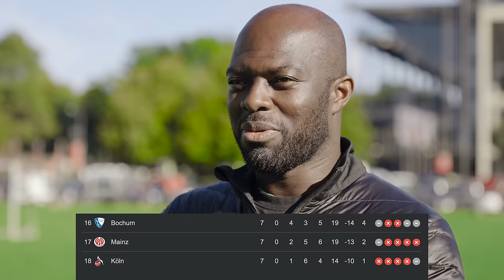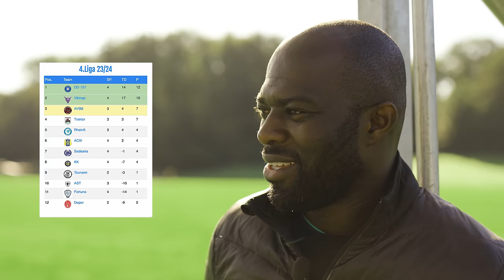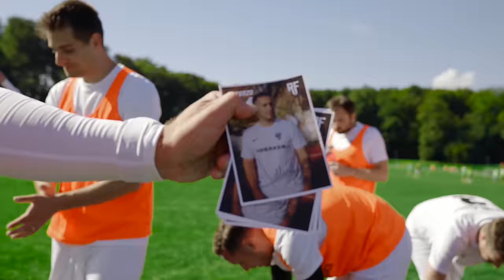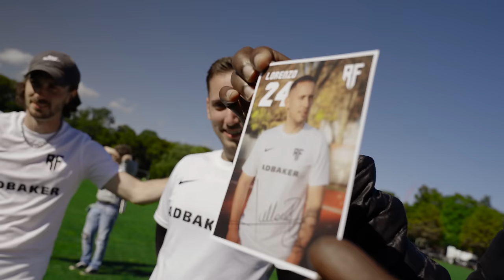HANS SARPEI bei Royal Flush Cologne - TREPPENLÄUFE MIT MAGATH!